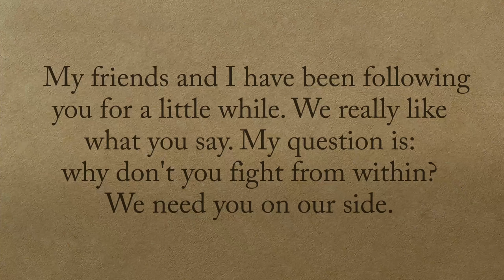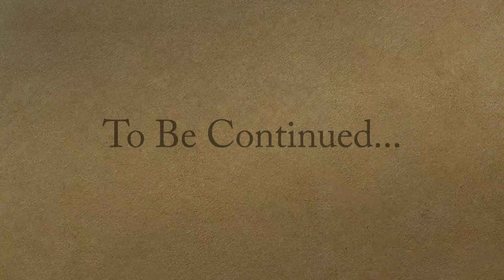Questions About the GOC to Metropolitan Demetrius - The Light of ROCOR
His Eminence Metropolitan Demetrius continues to answer questions regarding the GOC and the confessing Church of Christ. He stresses that our canonicity comes from the light which shown forth with particular radiance, that is, the Russian Orthodox Church Outside of Russia (ROCOR).

Saint George and My Grandmother
A sermon delivered by His Eminence Metropolitan Demetrius of America on the feast of the Holy Glorious Great Martyr, Victory-bearer and Wonderworker George.

Questions About the GOC to Metropolitan Demetrius
View the first video in this series where His Eminence Metropolitan Demetrius answers questions concerning the canonicity of the GOC, Old-Calendarists, Traditionalist Orthodox, and the True Orthodox Church.

Elder Ephraim of Arizona and the Old Calendar Zealots
The untold story of miracles and holy men. An interview in response to a question regarding the book "My Elder Joseph the Hesychast" by Elder Ephraim of Arizona.

Elder Theologos and the Patristic Calendar
Set during the 1950s, this miracle describes how Geronta Theologos endured the persecution of the old calendarists at the hands of the Greek state church. It is a powerful narrative of tribulation, but also of God's divine intervention; a witness to how the faithful followed their conscience, no matter what the cost.

Visit Orthodox Tradition to view a wide variety of  videos focusing on our faith and the spiritual life in Christ.